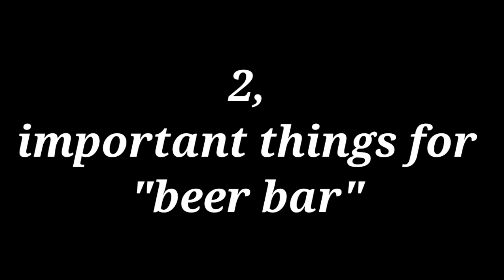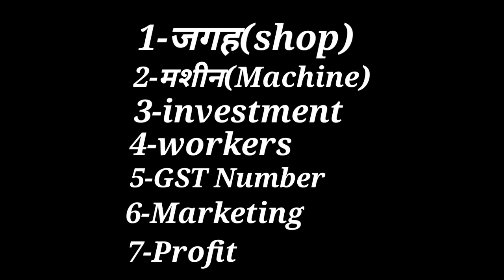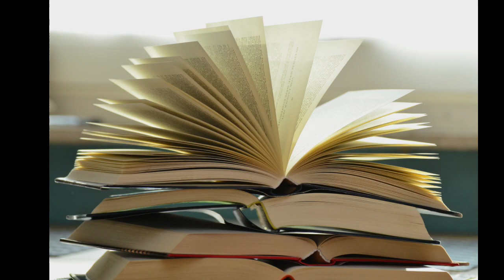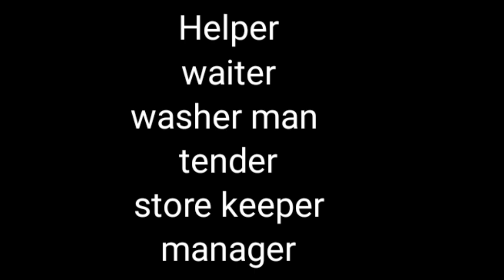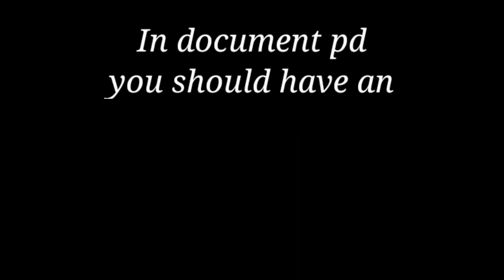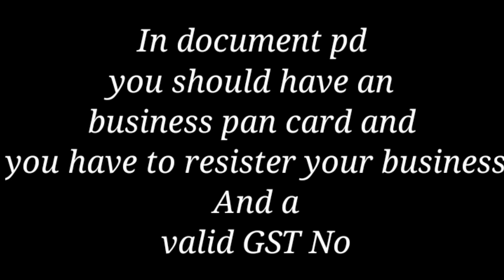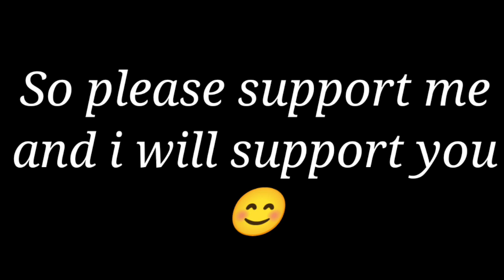How to open a beer bar | बियर बार कैसे खोले पूरी जानकारी 🔥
Hey guyz
in this video i have told that how can you open a beer bar
contact me on instagram and message me on insta and tell me your problem and i will listen you if you want any suggestion then contact me on instagram my instagram link 👇👇👇
thanks